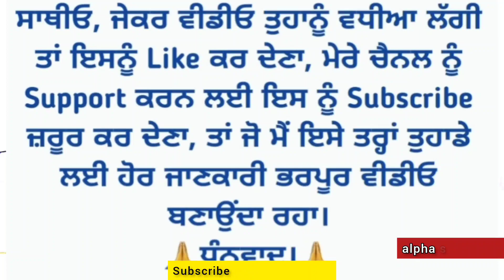11th class EVS paper september 2022 , Class 11th EVS paper september 2022, evs 11th